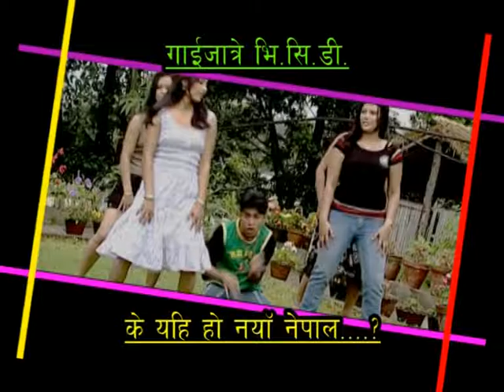गाइजात्रा NEW Mountain Gaijatra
गाइजात्रा